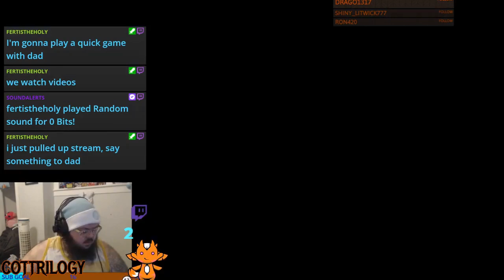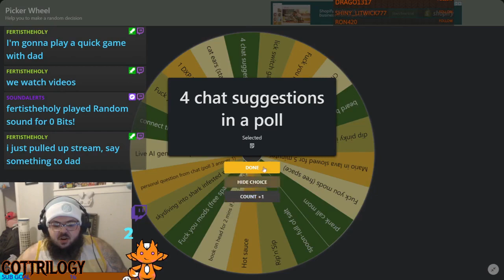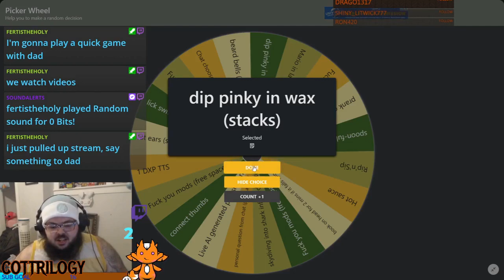force free running | Jedi: Fallen Order 3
2 streams split into segments. we beat the entire game in 14 hours preparing for the release of jedi survivor.